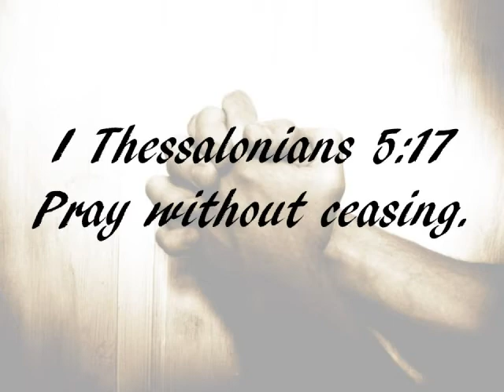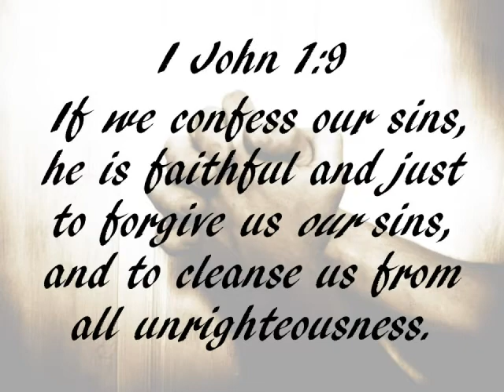The Sin of Prayerlessness